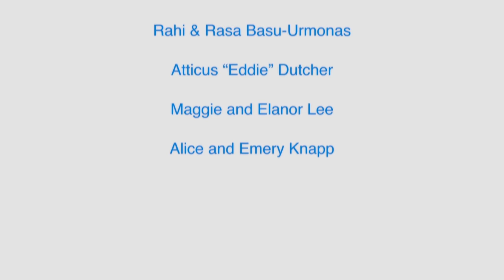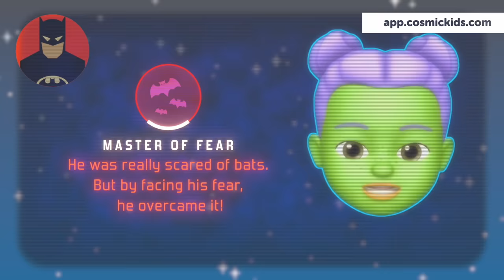Embracing Change Yoga Club 🐛 🦋 (Week 81) | Cosmic Kids Yoga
We constantly experience change throughout our lives. This week’s Yoga Club gives us some simple tools and techniques to help us accept and embrace the changes we face, big or small.

Included in this week’s Yoga Club, you’ll find:

🦋 A yoga adventure about Coco The Butterfly. Coco's story helps us learn how we can embrace change in our own life and look for all the positives that come with it.
🦸🏻‍♂️ A taster of our Superhero Kids Yoga in Space series that explores the special skills superheroes have and helps kids learn how to use them in their own lives (App preview).
🌳 A guided meditation about a magical treehouse at the top of the garden where we feel safe and happy.
🦎 A lesson in Lizard Pose